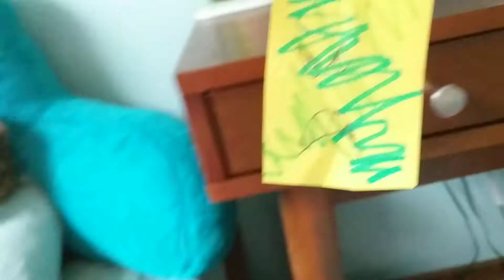Mario plush racing: rainbow bridge way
My first custom course!!!😆